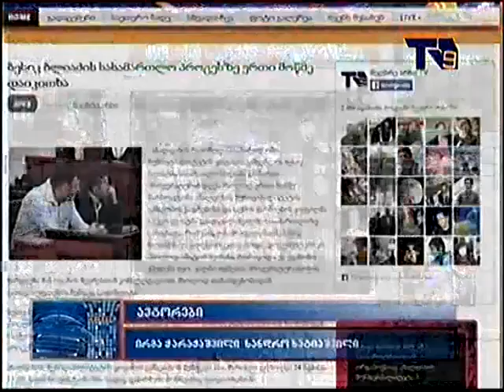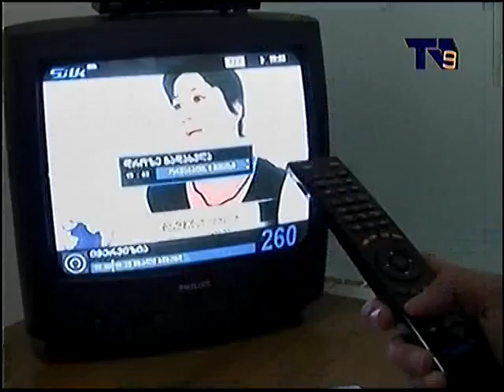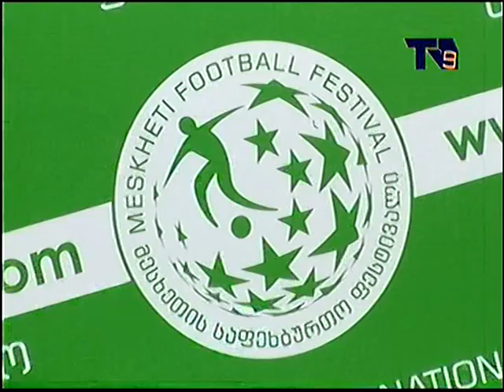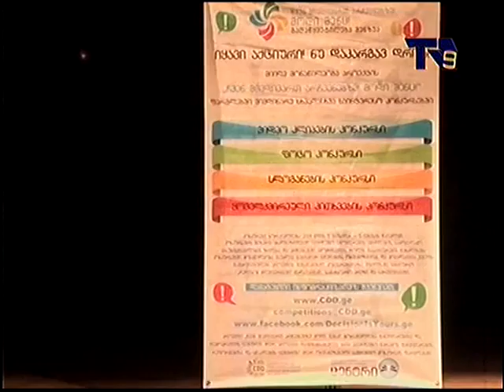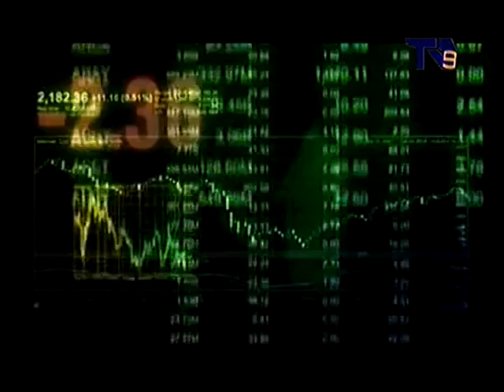4 ivnisis sainformacio